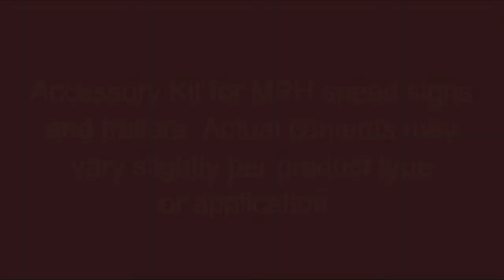Accessory Kit Info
A quick look into items shipped with every new MPH speed trailer and speed sign.